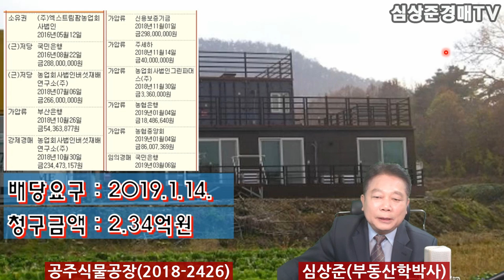[No.224 추천경매물건]공주 첨단식물공장/토지858평/최저가3.8085억(2019.10.29.)